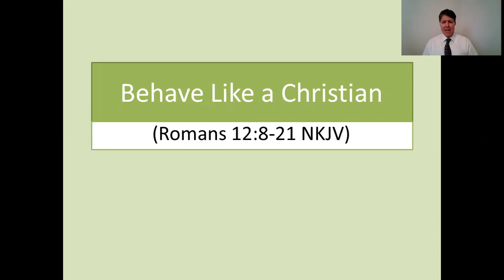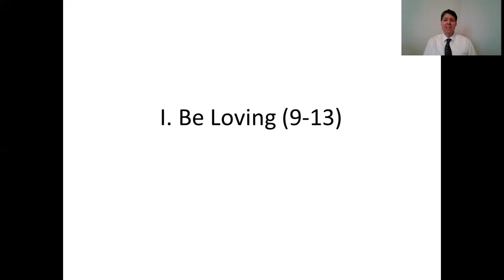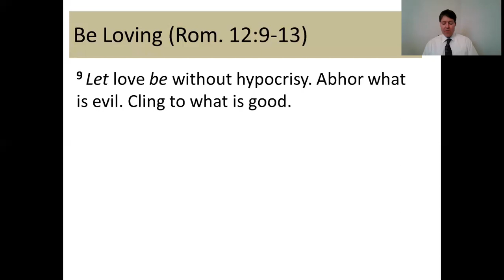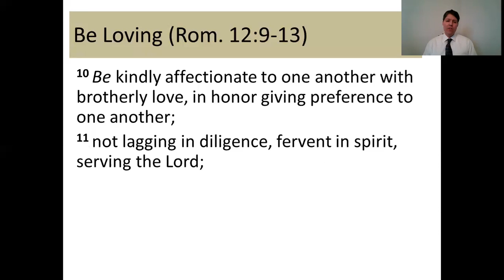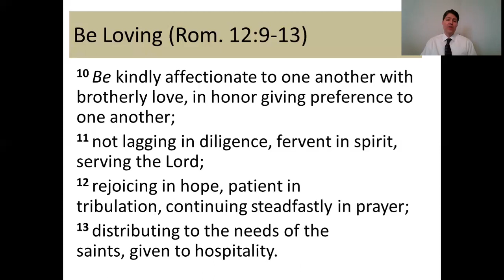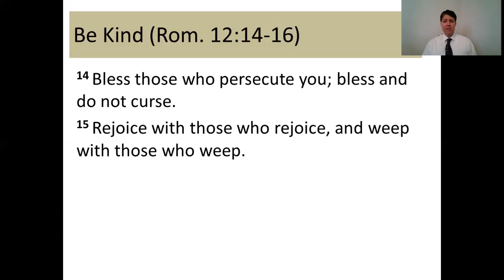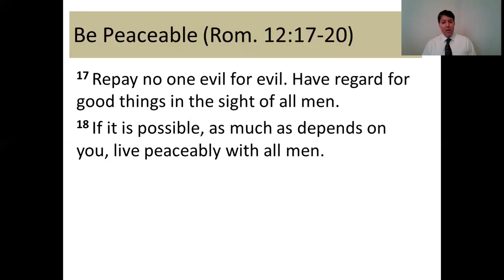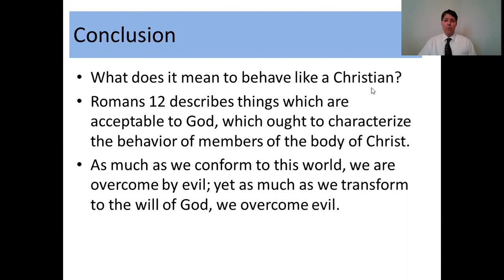Behave Like a Christian (Romans 12:8-21 NKJV)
What does it mean to behave like a Christian? Romans 12 describes things which are acceptable to God, which ought to characterize the behavior of members of the body of Christ.